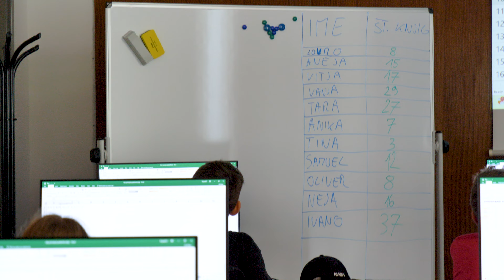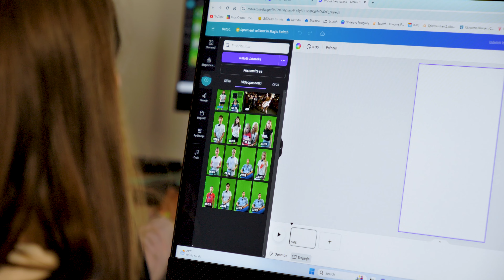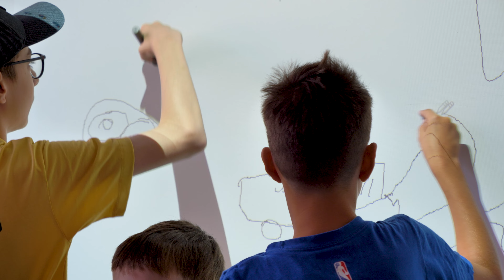Racunalniske delavnice za otroke 2024 2. skupina